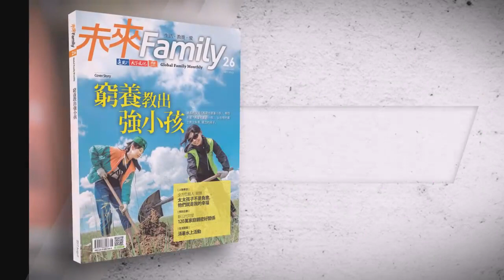【窮養教出強小孩】現在的孩子不乏資源，缺的是做的機會！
現在的父母大多捨不得孩子吃苦，幫孩子準備好一切，但這樣也等於剝奪孩子的學習機會，從沒做過如何獲得在失敗中建立成功的經驗？

因為清楚沒有人天生喜歡吃苦，所以黃天人和太太楊怡潔以身作則，當孩子的教練和引導員，設計環境和情境，在生活中訓練孩子吃苦，並從小訓練孩子「自己的事自己做」，讓孩子學會生活自理的能力。